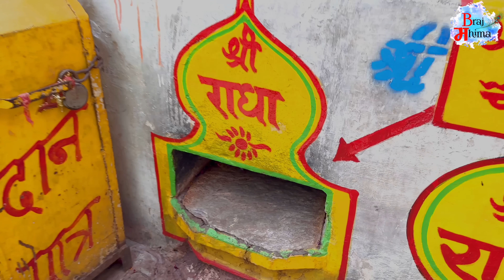कामिका एकादशी पर श्री कृष्ण ने दिए गोपी रूप में दर्शन || ekadashi ||Radharani mandir ||brajmahima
कमिका एकादशी पर श्री कृष्ण ने दिए गोपी रूप में दर्शन || ekadashi || Radharani mandir ||brajmahima ||

★आप अपने जरिये इस स्थान, संत, व्यक्ति ,गौ ,सुविधाओं के लिए कोई भी सेवा करना चाहते है तो

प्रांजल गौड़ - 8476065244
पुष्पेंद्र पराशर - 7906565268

सभी भक्तो को राधे राधे

tag used :-